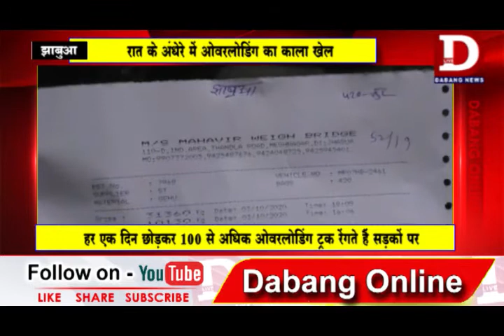JHABUA हर एक दिन छोड़कर 100 से अधिक ओवरलोडिंग ट्रक रंेगते हैं सड़कों पर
झाबुआ जिले का एकमात्र रेल्वे रेक पॉइंट मेघनगर में होने से खाद्य आपूर्ति निगम का गेहूं पिपरिया से मेघनगर रेल्वे रेक पॉइंट पर खाली होने के लिए पहुंचता है। मेसर्स सोना ट्रांसपोर्ट भोपाल के ठेकेदार द्वारा रसूख के दम पर रात के अंधेरे में शासन प्रशासन की आँखों मे धूल झोंक कर ओवरलोडिंग का खुला खेल इन दिनों चलाया जा रहा है।